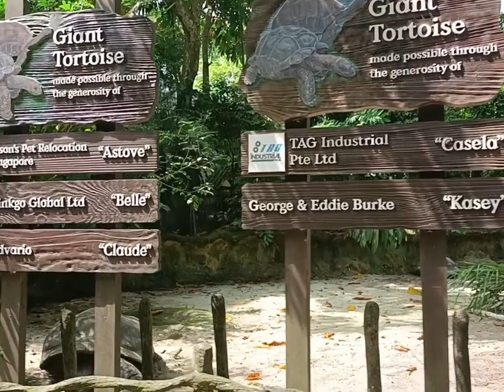gala Sa Singapore zoo